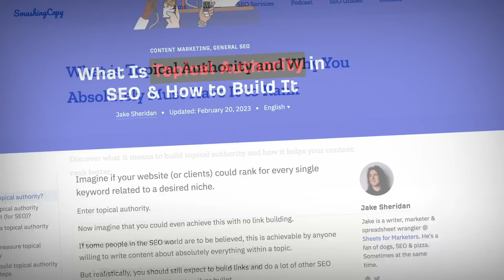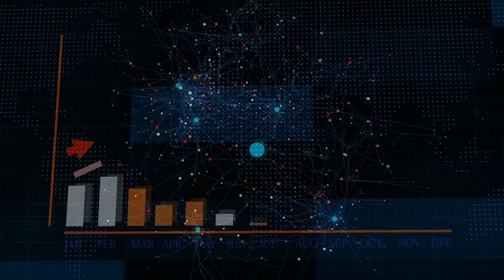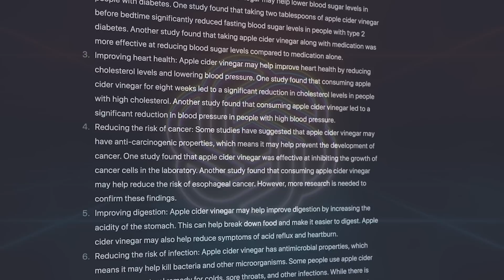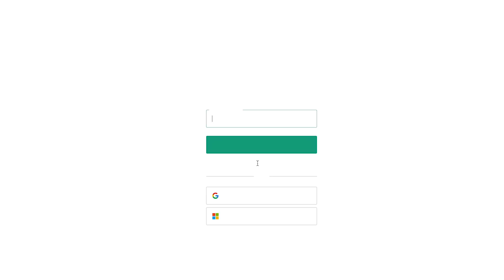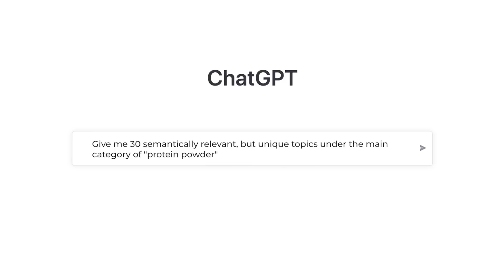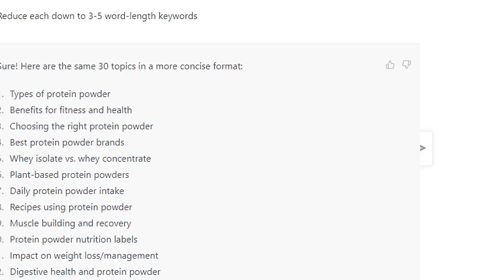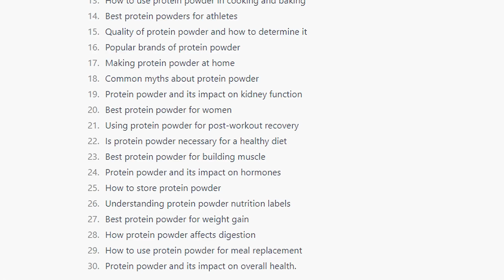This ChatGPT Prompt just made Google SEO 10x Easier!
Do you want to make your SEO efforts easier and faster? In this video, you'll learn how the free AI tool chatGPT has made topical authority 10x easier.

Timestamps:
00:00 Introduction
01:32 Problem #1
02:23 Problem #2
02:46 Generate Topical Map Manually
03:18 Generate Topical Map with ChatGPT